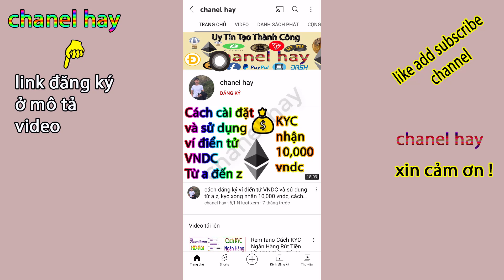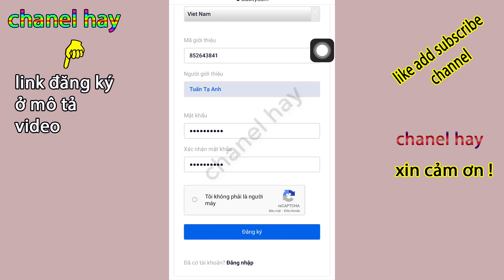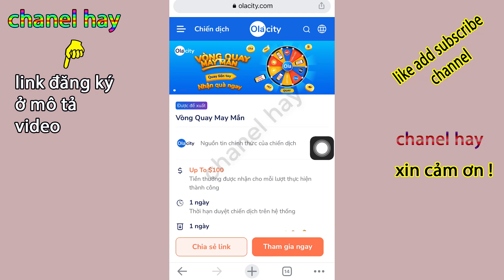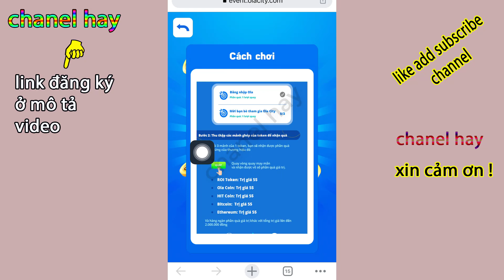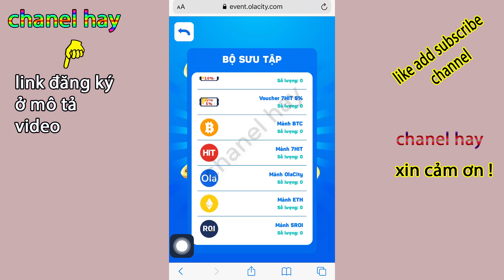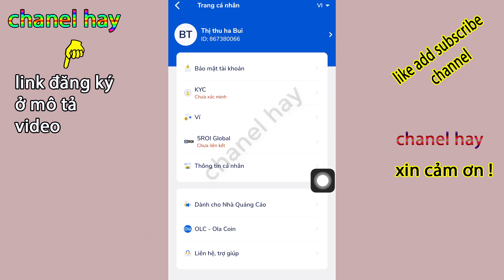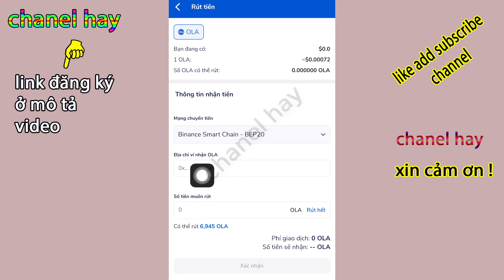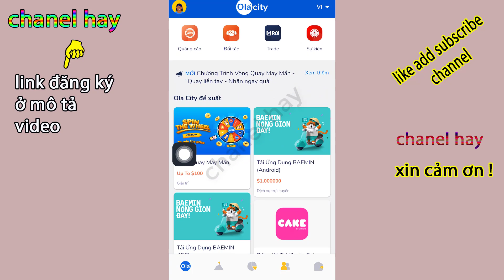Ola City Event Khủng Vòng Quay NhậnToken BTC, ETH, HIT ROI, Hướng Dẫn Đăng Ký Kiếm Tiền ola city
Hướng dẫn đăng ký ola city và tham gia vòng quay free nhận token miễn phí từ sự kiện, ola city trang web kiếm tiền free với rất nhiều tính năng hấp dẫn, và nếu bạn nào giỏi marketing đây là nơi kiếm tiền hàng đầu

© Bản Quyền Thuộc Về chanel hay -No Coppy